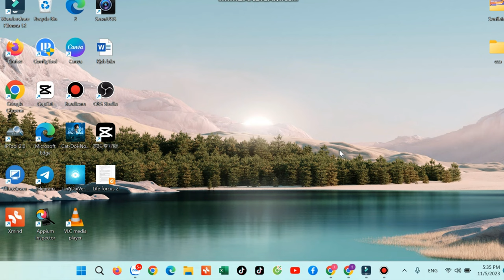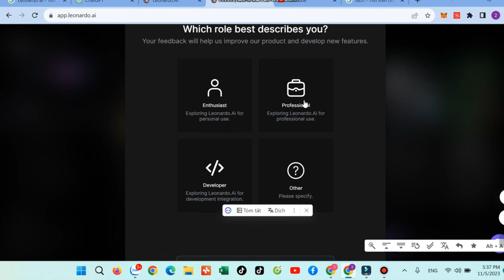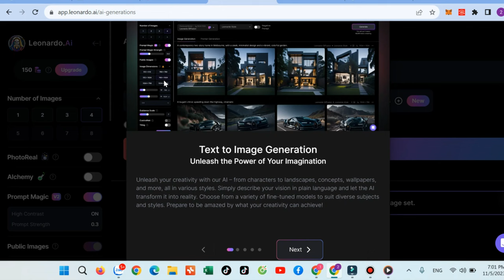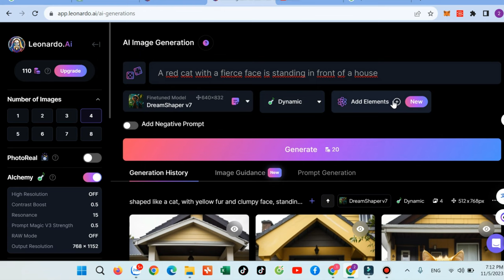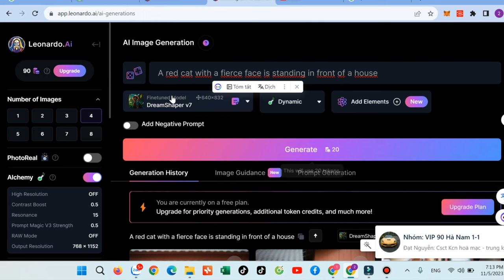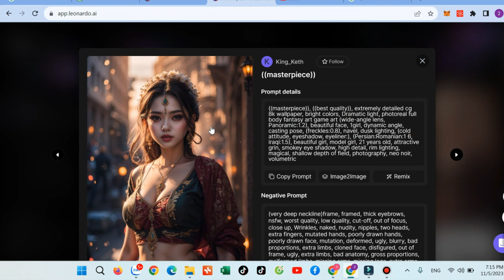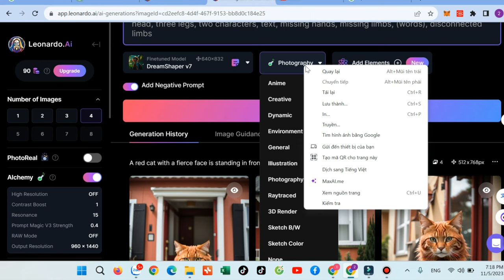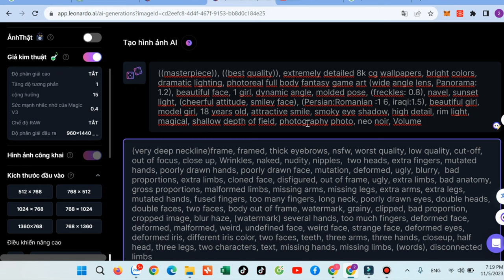Hướng Dẫn Sử Dụng Trí Tuệ Nhân Tạo Leonardo AI Tạo Ảnh Từ A đến Z Miễn phí sử dụng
Leonardo AI là một công nghệ Trí Tuệ Nhân Tạo (AI) tiên tiến được phát triển để tạo ra nội dung sáng tạo, đặc biệt là hình ảnh và nghệ thuật số. Nó sử dụng một mô hình học sâu mạnh mẽ để tạo ra hình ảnh, vẽ tranh, và thậm chí là âm nhạc dựa trên thông tin và chỉ đạo từ người dùng. Leonardo AI đã thu hút sự quan tâm của nhiều người trong lĩnh vực nghệ thuật số và sáng tạo, cung cấp một công cụ mạnh mẽ để biến ý tưởng thành hiện thực một cách sáng tạo và độc đáo.